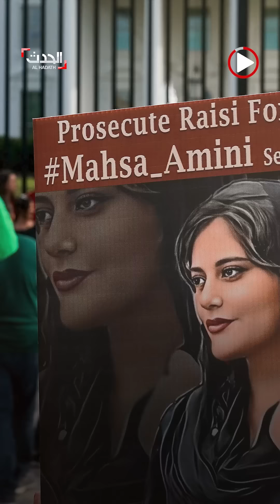اشتباكات عنيفة بين الأمن الإيراني وطلاب جامعة شريف للتكنولوجيا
بعد إطلاق الأمن للرصاص الحي داخل حرم الجامعة واعتقال عشرات الطلاب والتعدي على الأساتذة بالضرب.. مشاهد متداولة لاشتباكات عنيفة بين الأمن الإيراني وطلاب جامعة شريف للتكنولوجيا